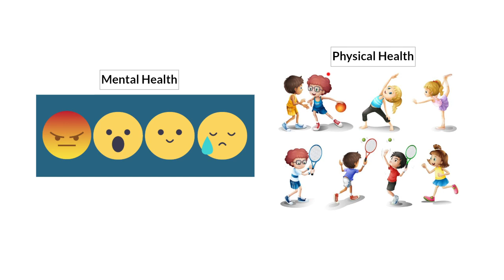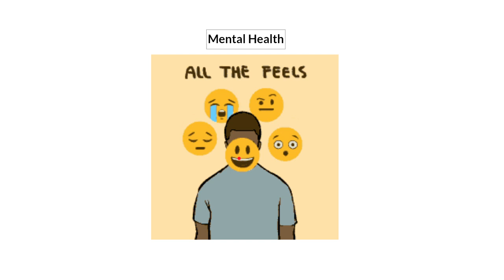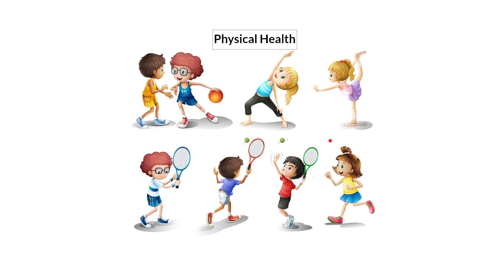Connection between mental-physical health and the daily routines - Week 4 -KG1- By Ms. Tala Awamleh